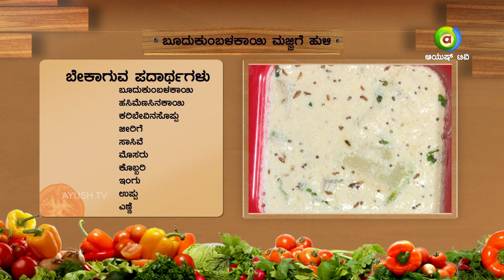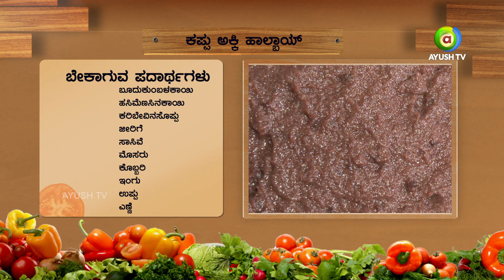Healthy kitchen- Indian White Pumpkin Majjige Huli\ ಬೂದ್ ಕುಂಬಳಕಾಯಿ ಮಜ್ಜಿಗೆ ಹುಳಿ & black rice halbai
DEAR VIEWERS : BLACK RICE IS AVAILABLE IN BANGALORE AND
                               CAN BE BOUGHT IN ALL ORGANIC STORES.

The Episode showcases renowned cook "Rashmi Patavardhan" a 'Yoga expert' and also an organic food enthusiast cooking healthy food for viewers. Food which has a health benefit for the viewers using simple and seasonal greens. Please watch and enjoy.!